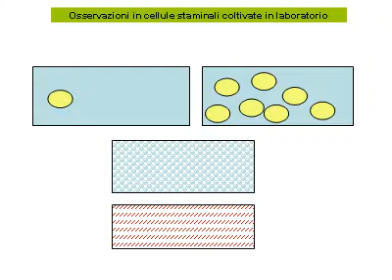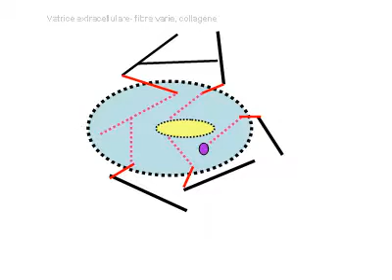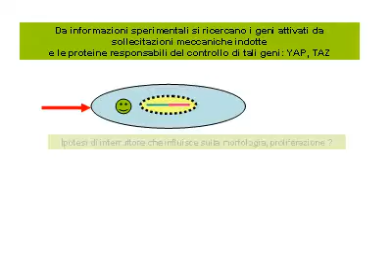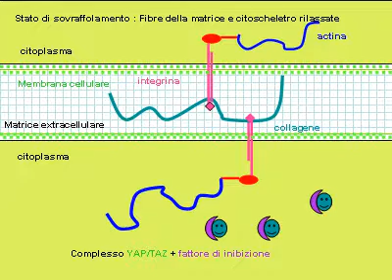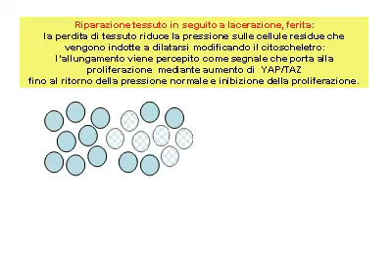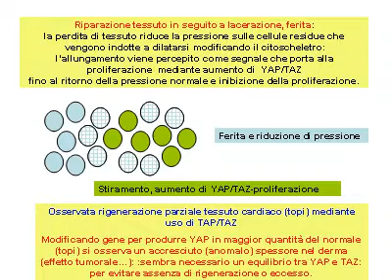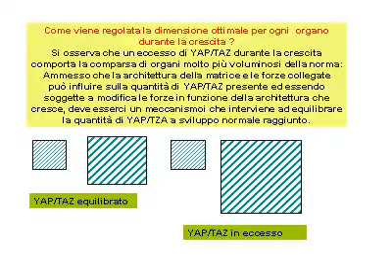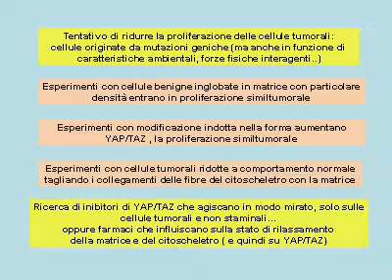meccanobiologia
video ricavato da conversione di powerpoint: interazione tra
matrice e forze extracellulari e citoscheletro e attivazione geni